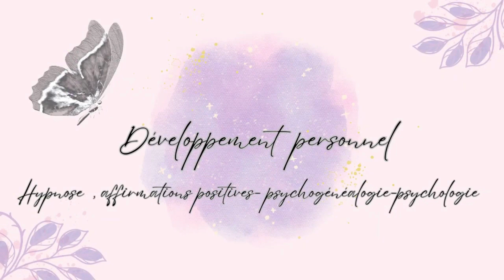soin énergétique intemporel pour libérer les blocages et ré-équilibrer votre énergie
Essayez ce soin mensuel intemporel et gratuit afin de stimuler votre chakra du coeur, de ré- équilibrer votre énergie et de libérer vos blocages

Découvrez mon article pour comprendre comment fonctionne ces soins au regard de la physique quantique

Téléchargez gratuitement

6 clefs pour manifester ce que vous souhaitez dans votre vie et/ ou mes musiques agissantes

                                                mes audios et coffrets bien-être

                            Mes autohypnoses pour guérir les blessures transgénérationelles